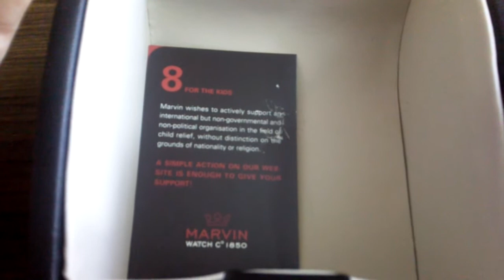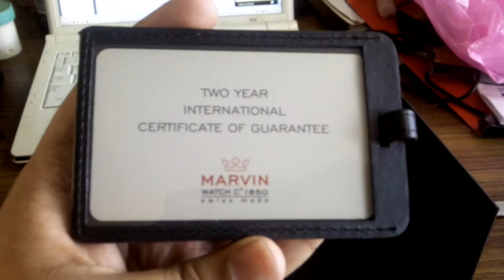Marvin M101 Hodinkee Giveaway Unboxing